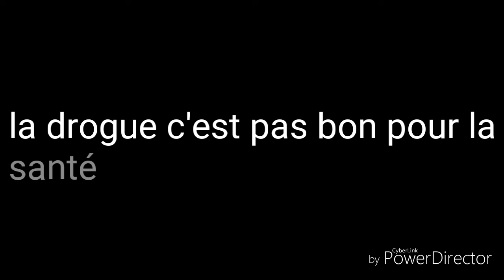amberlife metez des écouteurs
Chaine de amber life : amber life